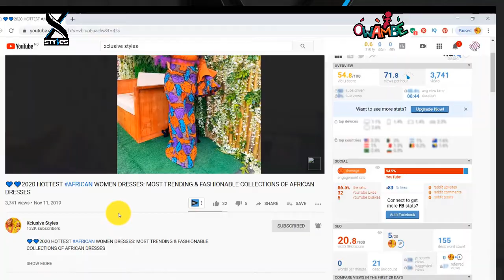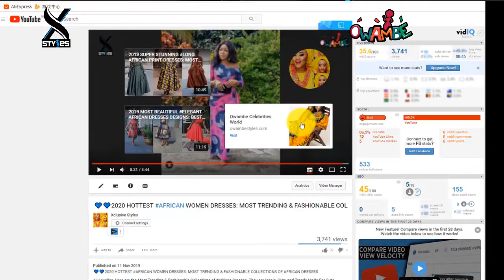AFRICAN DESIGNS 2020 DRESSES || MOST FLAWLESSLY GORGEOUS DESIGNS AFRICAN DRESSES FOR PRETTY DIVAS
Hi Besties
For This Morning, you will exciting and stunningly thrilling African print designs in furtherance to our last Designs where you were served with the most incredibly elegant dresses from Africa.

Now let’s take a look at some of the African Designs 2020 Dresses, Xclusive Styles Present to you in a single video

african print maxi dress new look african maxi dresses for plus size
MODA BONITA Mind Beauty And Fashion World Debonke House of Fashion Classic Beader Fashion Trends